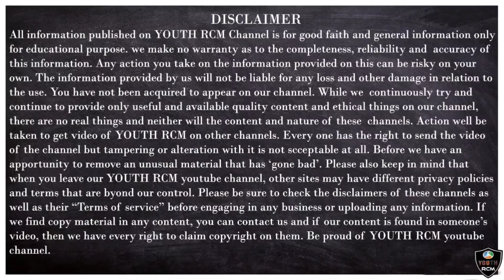Sanjivani RCM ka | Must Watch | YOUTH RCM PROGRAM.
W app- 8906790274  (Sushant Maity)

1. खुद की खरीद पर प्रति माह का इंकम|
2. इसके प्रोडक्ट्स स्वास्थ्यवर्धक है जिससे आपका स्वास्थ्य सही बना रहेगा।
3. इसके प्रोडक्ट्स बाजार से कम कीमत पर उपलब्ध है।
5. डिफरेंस बोनस
6. लीडरशिप बोनस
7. रोयल्टी बोनस
8. टेक्नीकल बोनस

2006 में यह कंपनी इलेक्ट्रोनिक माध्यम से भी Business करने लगी।
10 प्रतिशत से 20 प्रतिशत तक की बचत हर Product पर